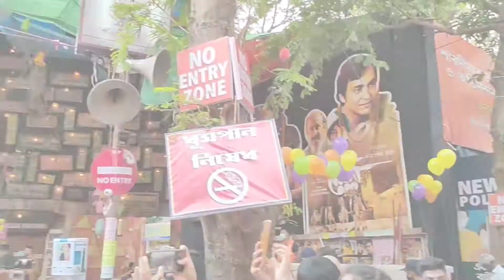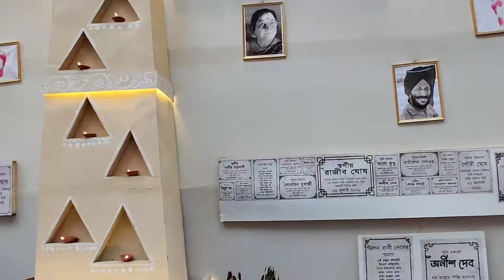Top Pandals In South Kolkata Durga Puja 2021🌸 || Lunch at Hatari🔥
Top Pandals In Kolkata Durga Puja 2021 || Dinner at Hatari